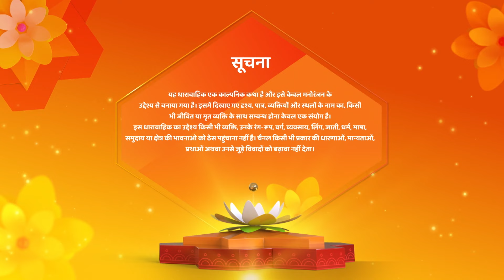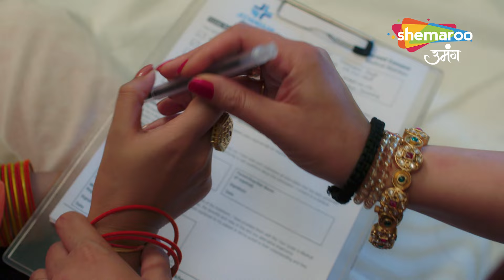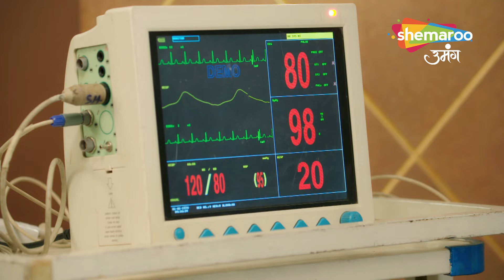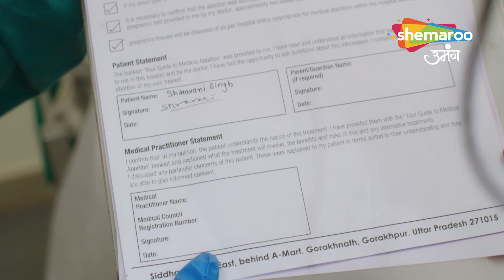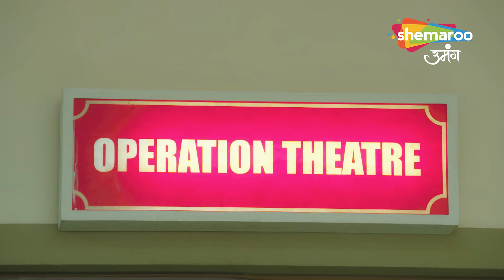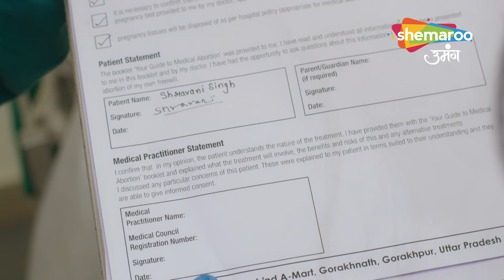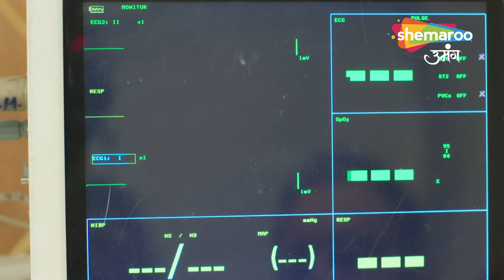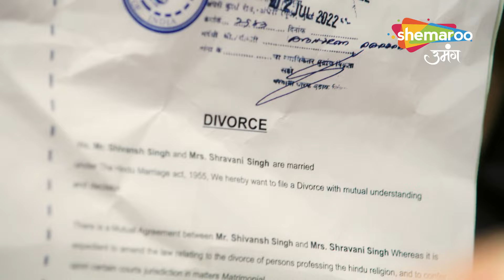Shravani | Chandra Ka Bichaya Jaal | Episode Highlight | Shemaroo Umang | Hindi Tv Serial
Shravani | Shravani Ke Janamdin Par Dhamaka | Episode Highlight | Shemaroo Umang | Hindi Tv Serial

Show Synopsis : Post leap, we will see an aspiracational Shravani who wants to become a doctor for the betterment of society. Shravani starts going to college and there she meets our male protagonist, Shivansh who immediately falls for her…. The sparks fly…Shivansh is not only lattu on Shravani, but he also wants Shravani to leave her studies and marry him…so that his younger sister Shreya can gets admission in the only vacant seat of Gorakhpur medical college…. Just as Shravani and Shivansh’s love hate relationship starts growing, one day all hell breaks loose as Shravani finds that she has gotten married to Shivansh and she or no one in Shravani’s house has any idea that what the hell happened……. Here the challenge begins for Shravani to prove that she didn't marry him. A lot of ups and downs come in her way. Shivansh’s whole family shifts in this house…. In the beginning, we think that Shivansh is actually in love with Shravani but later we find out that it was all a trap to avenge his dead father.

12 Years Leap (Star Cast) : Sonal Khilwani ( Shravani), Mohit Sonkar (Shivansh), Amita Khopkar (Shivanh’s Grandmother), Amandeep Sohi (Shivansh’s Mother), Simran Sharma (Shreya Singh), Shivanshi Das (Pari Thakur), Aditya Jain (Majnu).

o Watch Shemaroo Umang on the networks:
 DD Free Dish :15
 Tata Play : 184
 Airtel Digital TV: 133
 d2h: 172
 Dish TV: 142
 GTPL: 18
 DEN: 117
 Hathway: 19
 NXT Digital: 181
 SITI CABLE: 118
 FASTWAY: 25
 Digiana: 133